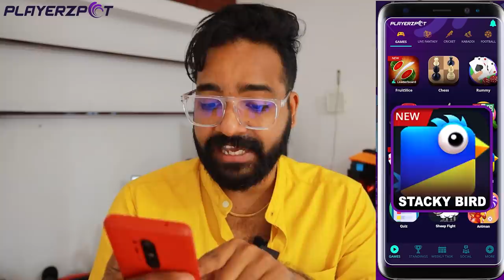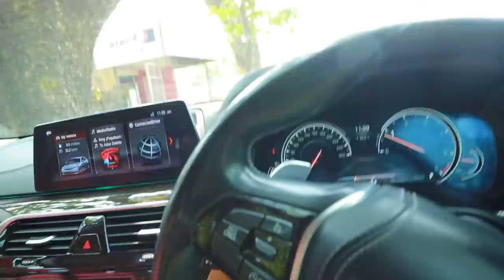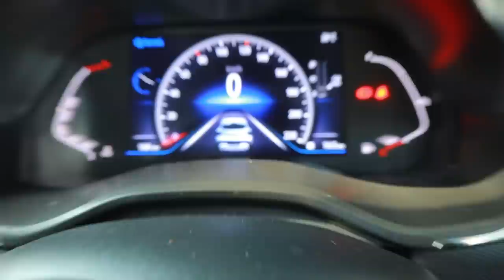15 ലക്ഷം രൂപയുടെ Car വാങ്ങി | Bought New Car From Youtube Money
Bought New Car From Youtube Money
New car from youtube money
new bmw with youtube money
new Luxuy sports car
monai
nickvlogs new car
nick vlogs new car